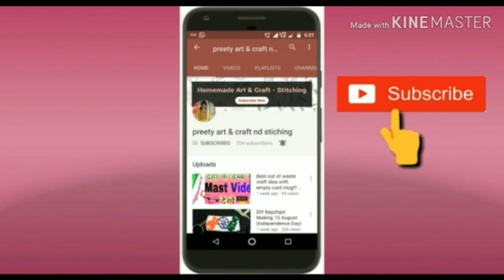Jute doormat Making at Home # jute Craft idea!!Jute Easy Handmade Doormat !!Craft Stitching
hello frnds
Craft Stitching
how to make jute doormat
Craft Stitching